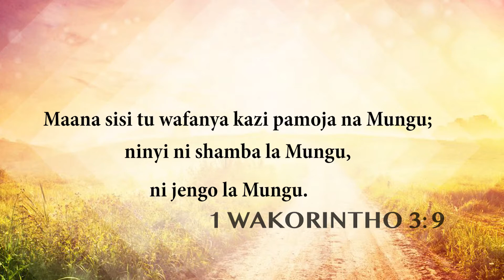14 FEB SOMO, WATENDA KAZI PAMOJA NA MUNGU, Na Pr. BUNGA E. DETTU.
IKIWA NI JUMAPILI SIKU YA KWANZA YA JUMA, TAREHE 13/02/2021, KARIBU SOMO LA KESHA LA ASUBUHI Na, Pr BUNGA E. DETTU.